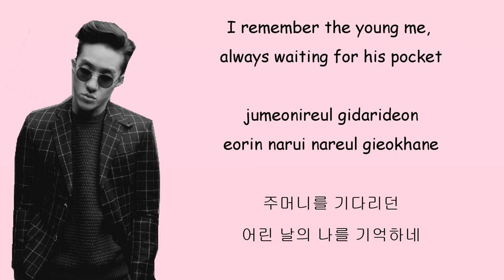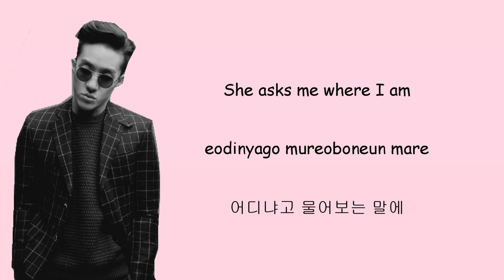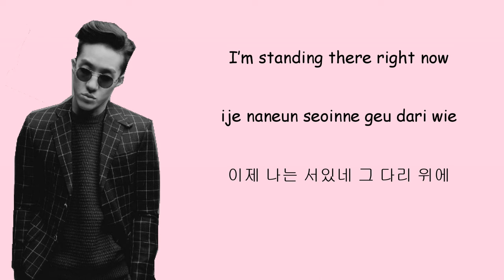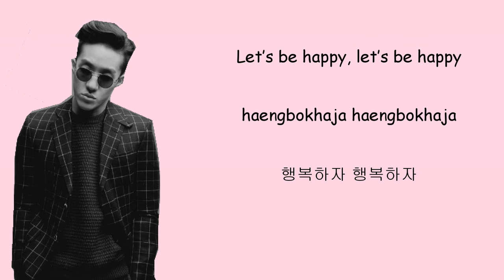Zion T.-Yanghwa BRDG (Hangul+English+Romanization Lyrics)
Artist: Zion T.
Song: Yanghwa BRDG

--Credits--

REQUESTS YOUR SONG AT THE COMMENT :)